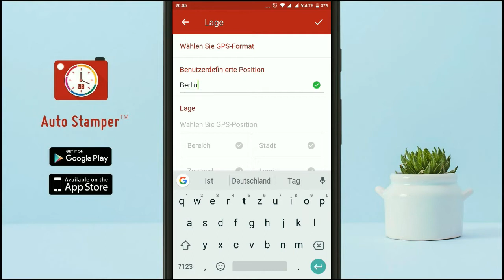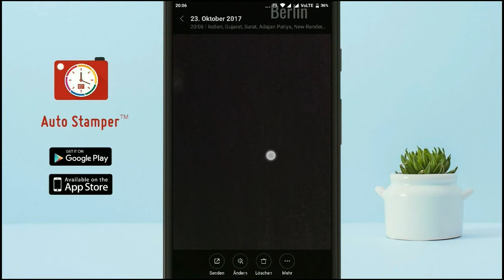So fügen Sie Ihren Bildern mit Android Mobile einen GPS-Kartenstempel hinzu (GPS Location Stamp)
Hinzufügen GPS Geolocation tag (Aktuelle oder Benutzerdefiniert) in Ihre Bilder nach Ihren Wünschen Wenn Sie an irgendeinem exotischen Ort feiern ein glückliches Ereignis.

GPS-Stempel wird verwendet, wenn der Fall wirklich etwas Besonderes ist und benötigen, um den Standort auf Foto zu markieren. Sie brauchen nur auf Position Ihrem Handy und Auto Stamper wird als GPS-Karte Kamera für arbeiten.

✌ 103 Mio.+ lukrative Briefmarken auf Fotos bis jetzt
✌ #1" bewertet, heruntergeladen und verwendet "Stempeln Anwendung in Google Play Store
✌ 500 k+Downloads aus jeder Ecke Welt